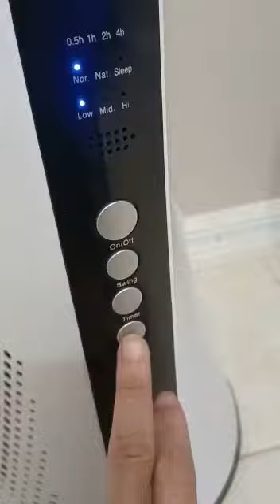Quạt điện lạ mắt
Quạt điện siêu sang